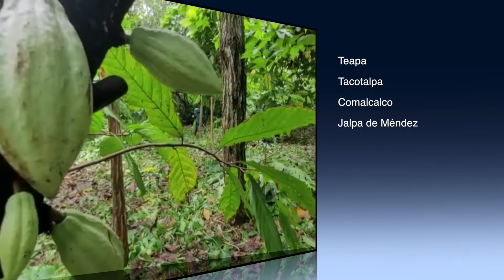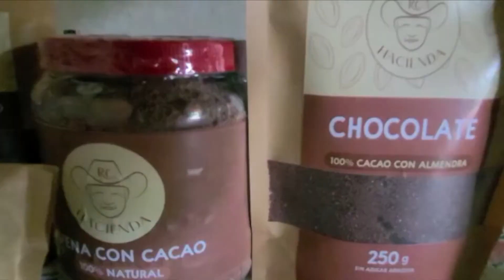Iniciarán en Tabasco la filmación de la película del cineasta Juan Garrafa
NoticiasTVT 🟣 Prepara el director tabasqueño Juan Garrafa su ópera prima 'Manglar, la llegada al bosque de agua'; su filmación iniciará a finales del año en Tabasco, CDMX y España. Además realiza la memoria del cacao.